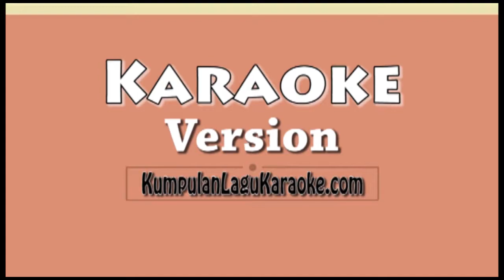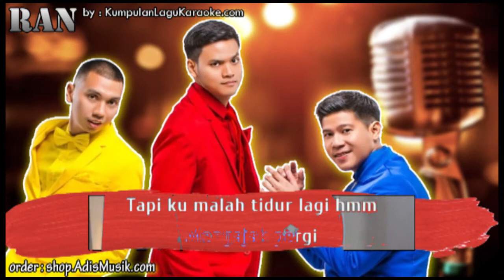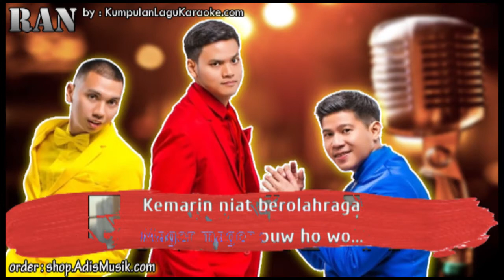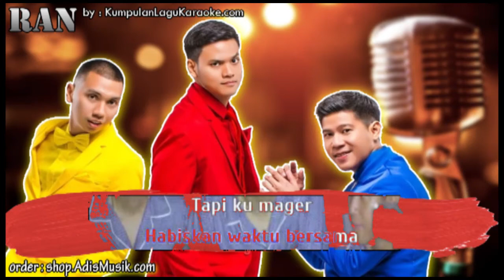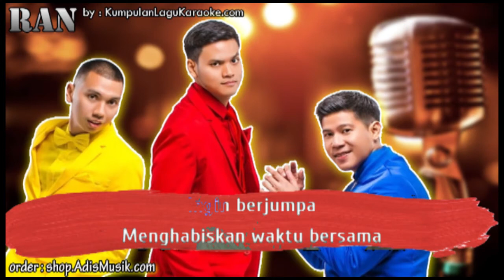MAGER - RAN Karaoke